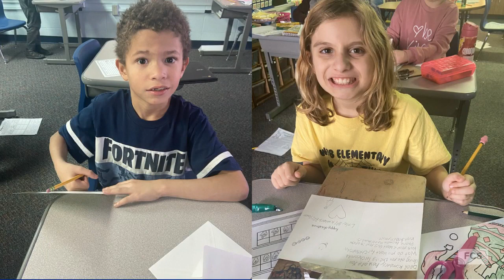The Franklin Minute